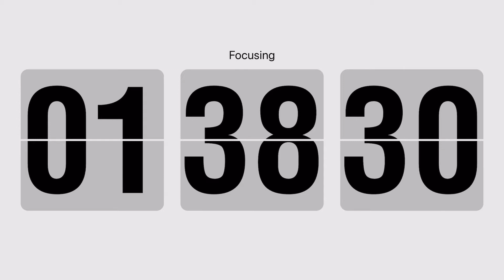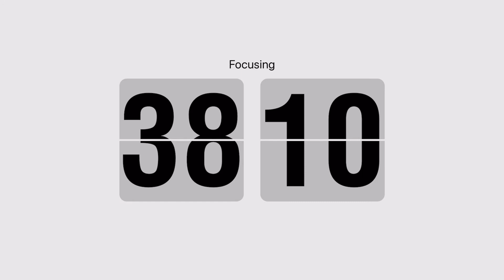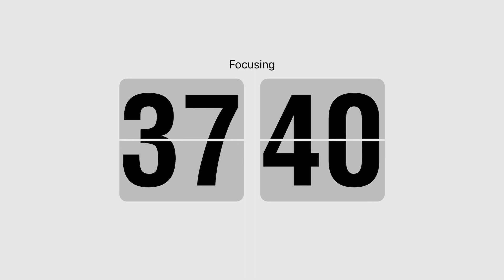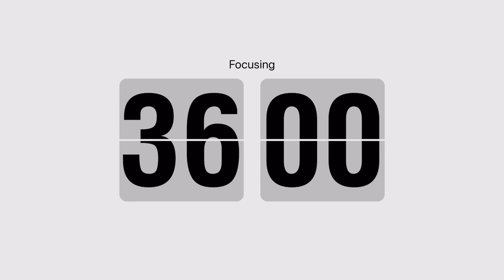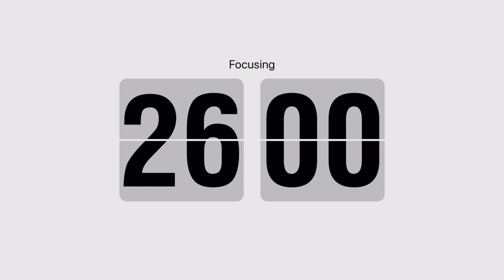2 hour countdown timer with flip clock